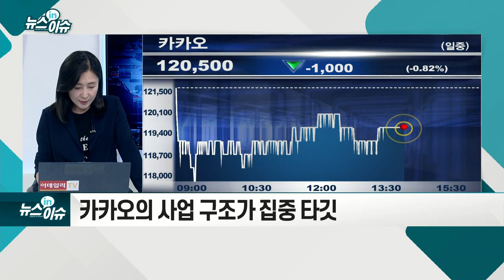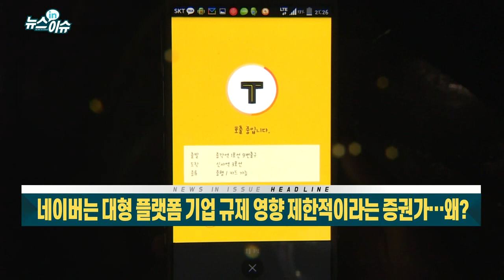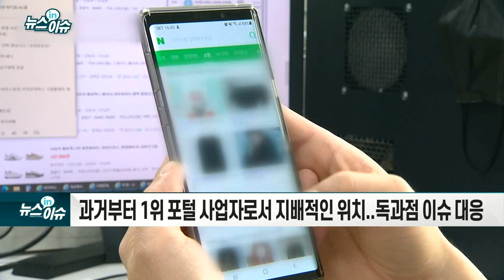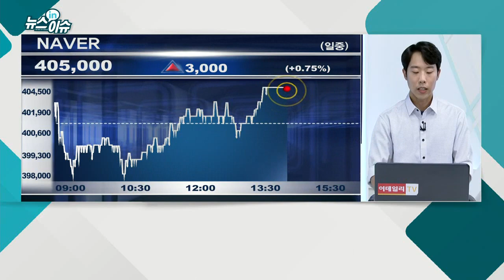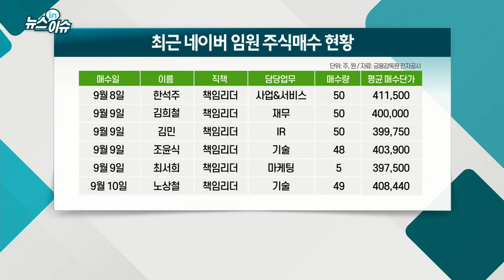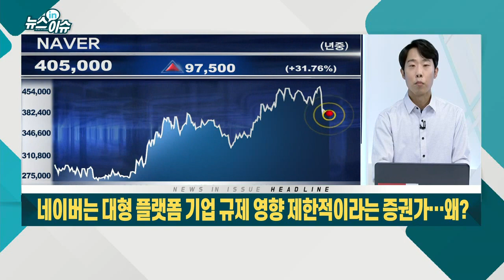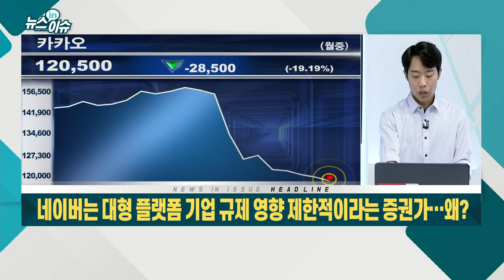네이버는 대형 플랫폼 기업 규제 영향 제한적이라는 증권가… 왜?_뉴스IN이슈 (20210917)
- 카카오의 사업 구조가 집중 타깃
- 7일 이후 카카오 20% 이상 하락… NAVER 10% 미만
- 과거부터 1위 포털 사업자로서 지배적인 위치... 독과점 이슈 대응
- 국내 사업 확장 보수적·판매자와 상생 관점 대응
- “규제 영향 제한적... 주가 매력적 판단”